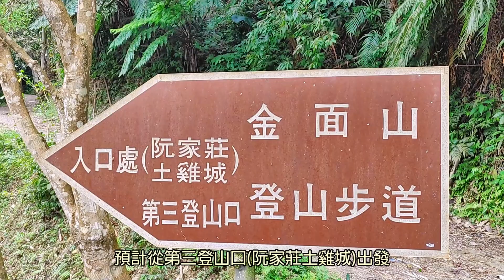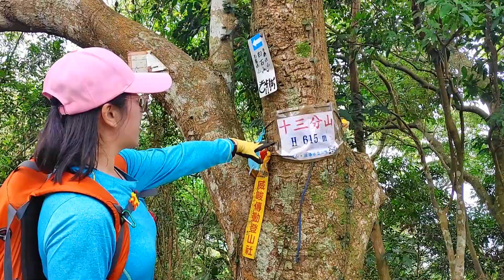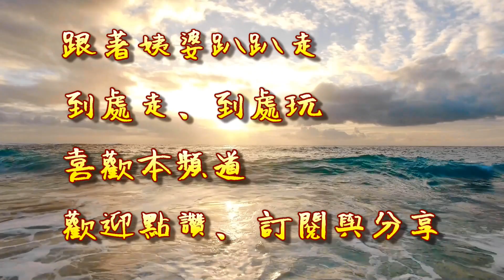[姨婆趴趴走]第7集 : 從阮家莊土雞城第三登山口攀登金山面山、金面山、十三分山，登台灣小百岳 /金山面仔古道/五寮尖/桃園山岳 /桃園登山步道/台灣古道/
從桃園大溪阮家莊土雞城第三登山口攀登金山面山、金面山、十三分山。

自第三登山口起登，路過金山面山，再登金面山，最後繞至十三份山後走小徑接回第三登山口，共撿三顆基點，來回共耗時約5個多小時。

金面山，山形尖銳酷似鳥嘴，故又名「鳥嘴山」或「鳥嘴尖」，為大溪的最高峰，因山頂常雲霧繚繞，故有「鳥嘴含煙」之稱，為大溪八景之一。

交通資訊：
1.自行開車、騎車，過武嶺橋進入大溪後，走慈湖路再左轉復興路（台七線），左轉後直行約一公里， 至小角仔古道登山口，左轉桃58鄉道。

順著桃58鄉道直行，約1.3公里，至叉路口，站牌為 「美華國小」。不右轉，繼續直行，過美華國小，前行約2公里，抵達「聖德墓園」叉路口， 取右行，往「阮家土雞城」方向，約１公里，抵達第一登山口。

再前行0.5公里，抵達第二 登山口（這裡也有一家阮家土雞城）。

繼續前行0.8公里，抵達第三登山口（阮家土雞城）。

 第二登山口至第三登山之間路狹，須小心駕駛及會車。

2.無大眾運輸。